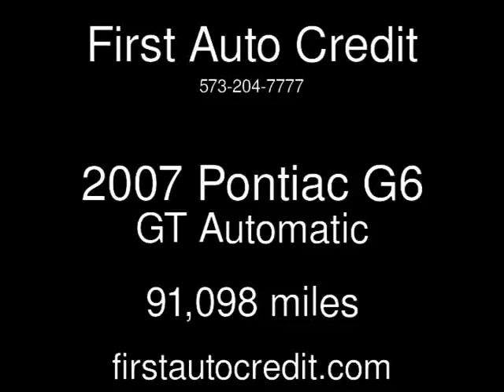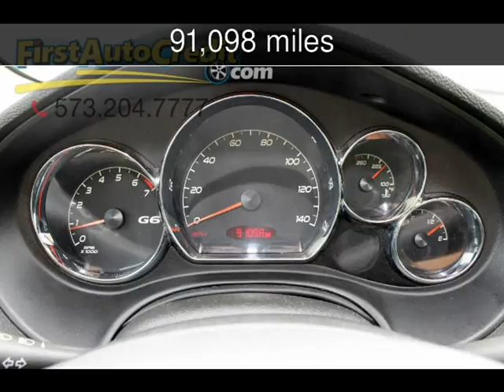2007 Pontiac G6 GT Used Cars - Jackson ,MO - 2016-12-19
See more details about this used car This 2007 Pontiac G6 GT with 91,098 miles is for sale at First Auto Credit.